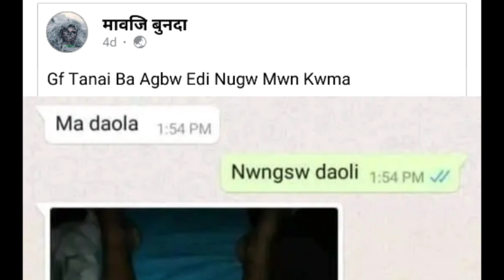New Facebook Viral Girls | New Bodo Facebook Viral Video